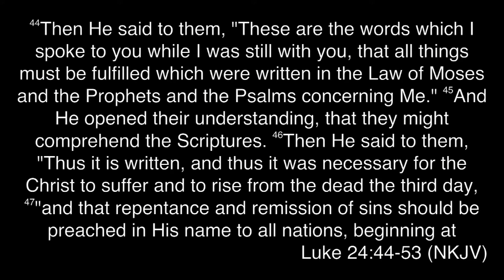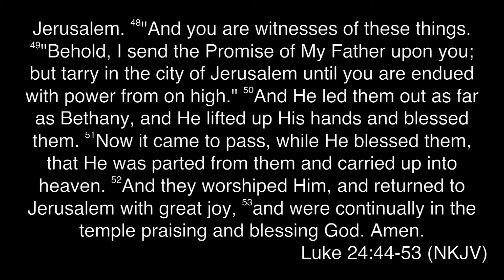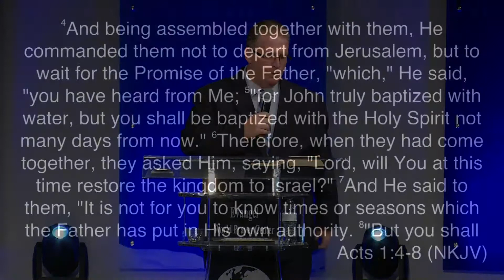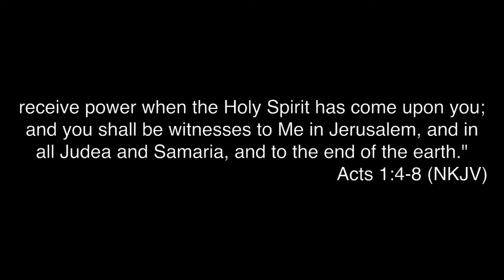7-30-17 Evangel Presents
7-30-17 Evangel Presents / Kevin Mcknight